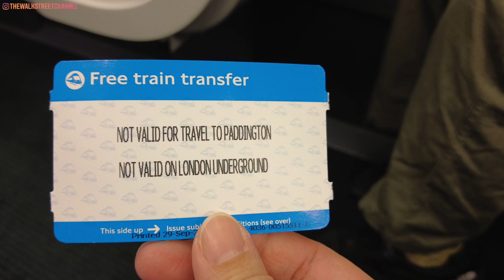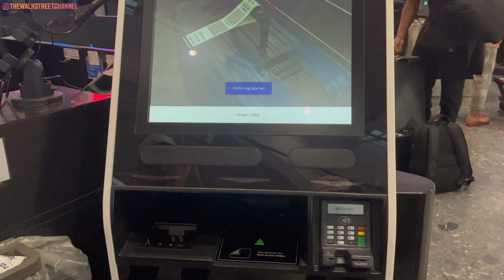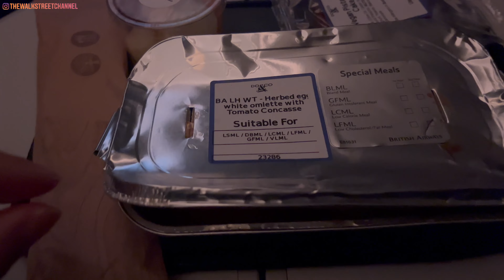[UK vlog]英航飛倫敦希斯路機場出入境實測 租車Vs機場接送 [London] British Airways🇬🇧Heathrow Airport Arrival & Departure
機場導覽：
00:00 簡介
00:43 報到櫃檯
01:14 登機
01:36 飛行回顧
03:11 抵達希斯路LHR
04:14 租車
06:29 從 希斯路LHR 出發
09:21 希斯路LHR購物
15:14 抵達香港國際機場
17:38 結束